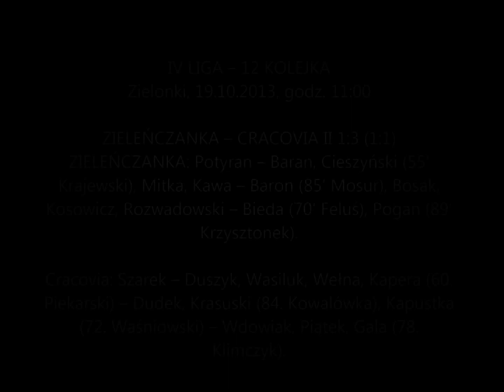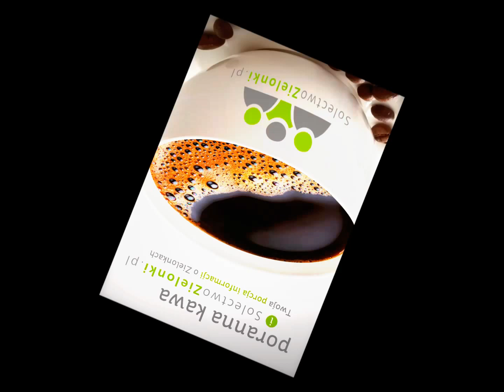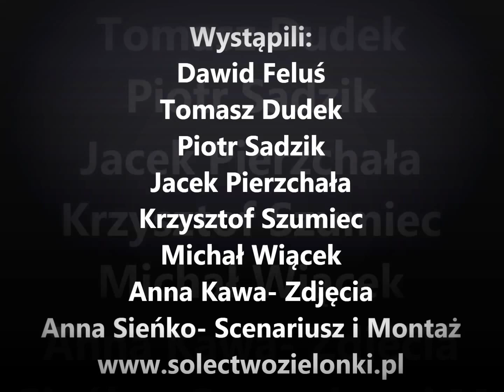KS Cracovia Kraków Zieleńczanka Zielonki 19 10 2013r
IV LIGA -- 12 KOLEJKA
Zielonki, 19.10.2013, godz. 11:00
ZIELEŃCZANKA -- CRACOVIA II 1:3 (1:1)

Wystąpili:
Dawid Feluś
Tomasz Dudek
Piotr Sadzik
Jacek Pierzchała
Krzysztof Szumiec
Michał Wiącek
Anna Kawa- Zdjęcia
Anna Sieńko- Scenariusz i Montaż

ZIELEŃCZANKA: Potyran -- Baran, Cieszyński (55′ Krajewski), Mitka, Kawa -- Baron (85′ Mosur), Bosak, Kosowicz, Rozwadowski -- Bieda (70′ Feluś), Pogan (89′ Krzysztonek).
Cracovia: Szarek -- Duszyk, Wasiluk, Wełna, Kapera (60. Piekarski) -- Dudek, Krasuski (84. Kowalówka), Kapustka (72. Waśniowski) -- Wdowiak, Piątek, Gala (78. Klimczyk)